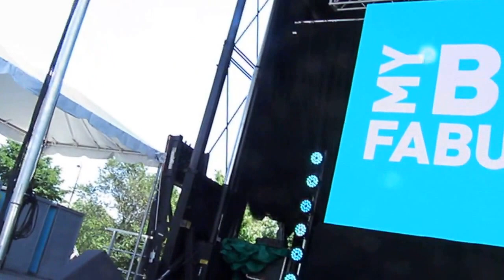TLC in Chicago / Whitney My-big-fat-fabulous-life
TLC in Chicago  Whitney My-big-fat-fabulous-life  07/16/2016